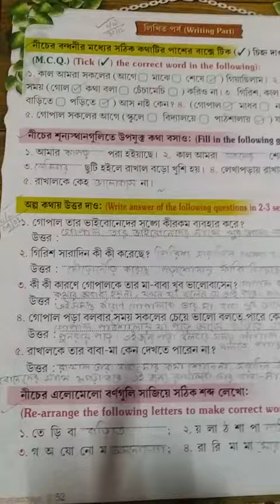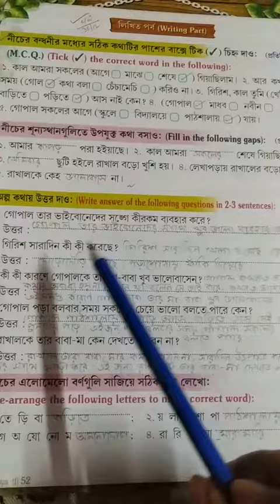class 1..bengali hw.. 18/1/2021